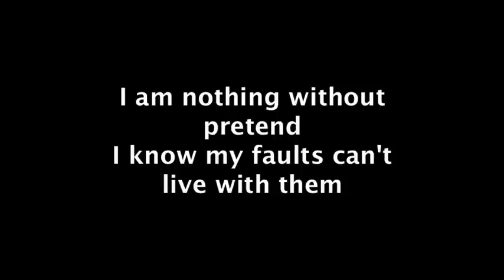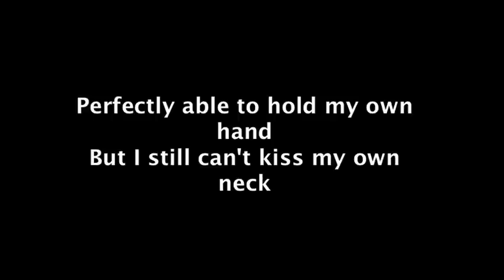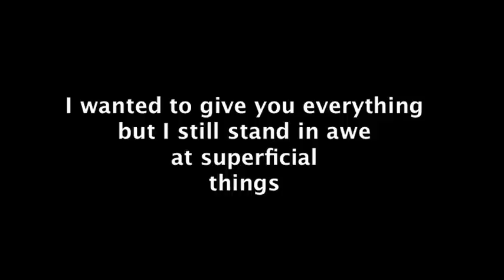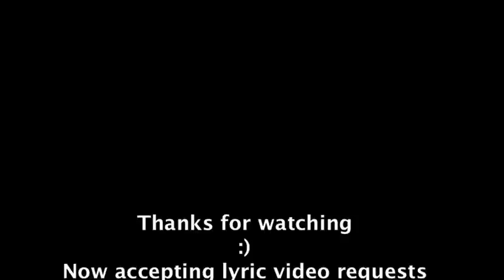Wye oak civilian lyrics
Walking dead 18 miles out ending song

Song : Civilian
Artist: Wye Oak